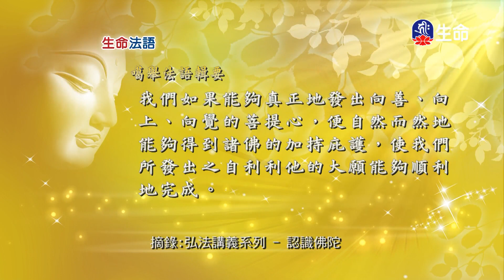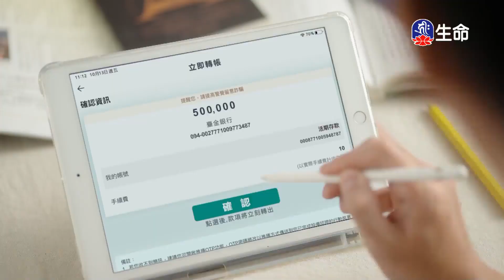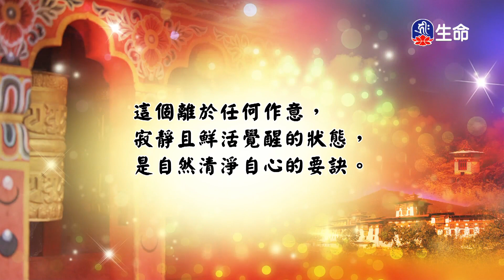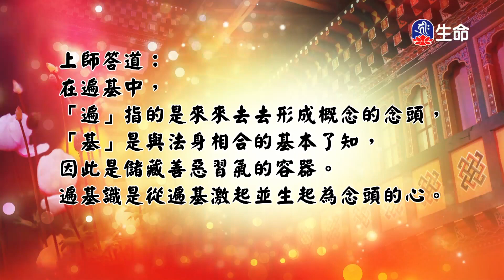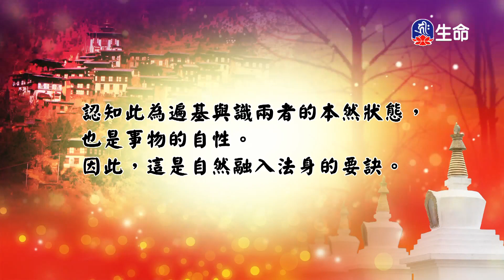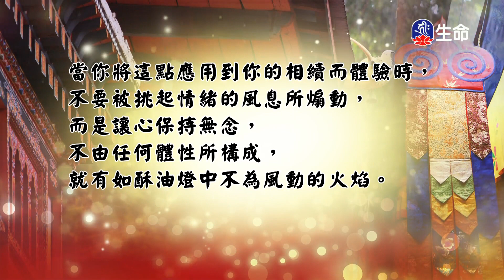生命法語(437)_生命法語(台語)_(lifetv_20231229_07:00)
Life Words(437)_Life Words(Taiwanese)_(lifetv_20231229_07:00)